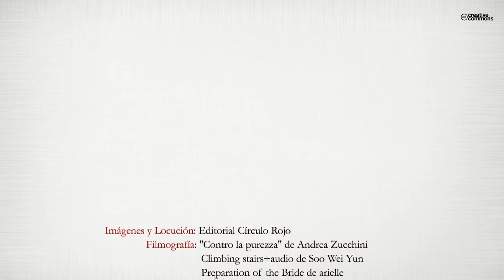El secreto dormido (Booktrailer) - Editorial Círculo Rojo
¿Qué harías si descubres que tu vida ya ha sido escrita y que cualquier respuesta murió el día de tu nacimiento? En el año 2042, dieciocho años después de la desaparición de su padre, el genio de las letras, Pedro Vélez, recibe un misterioso regalo que cambiará su existencia. Un libro oculto, escrito por su progenitor, a través del cual recorrerá el tiempo, revelando que todo lo que sucede alrededor de los Vélez, va mucho más allá del árbol de los vivos, del legado de los sueños. Un disfraz para cobijar al mundo, una vida tras la muerte, un secreto… Si no temes las emociones, si alguna vez te sentiste perdido, prepárate para reencontrarte a ti mismo, prepárate para escribir tu propio cuento.
Llegó la hora de despertar.
El Secreto Dormido.